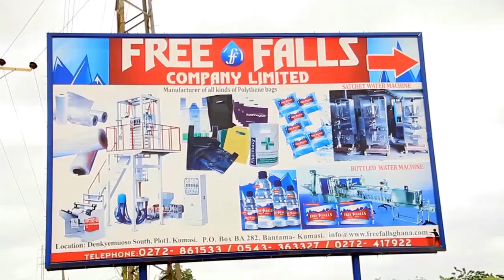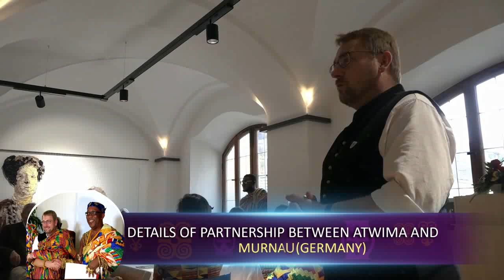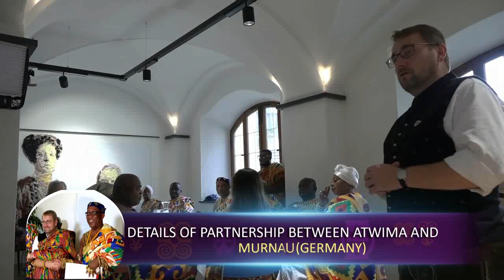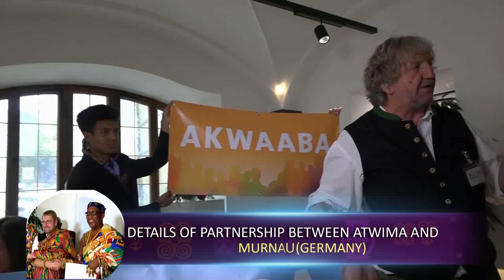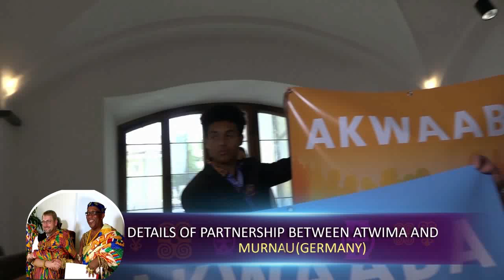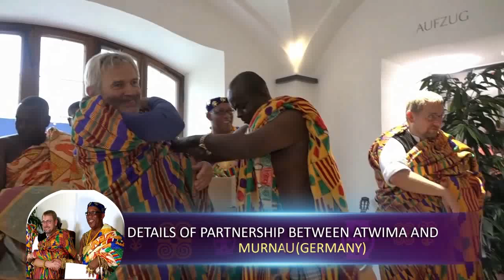NANA ANTWI AGYEI BREMPONG II : PARTNERSHIP BETWEEN ATWIMA AND MURNAU (GERMANY)